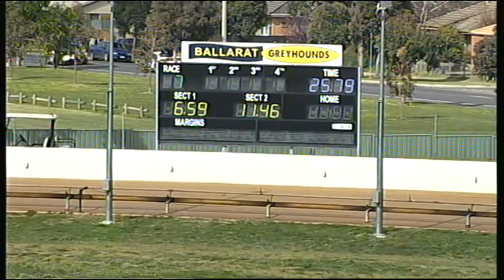BAL MON 28 AUG 17 R7